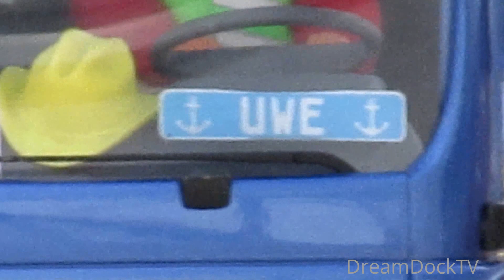RC TRUCK ACTION MAN TGA Schwertransport RC Glashaus remote controlled trucks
Vatertag im RC-Glashaus Quickborn, Deutschlands größter Halle für ferngesteuerte Funktionsmodelle.

Germany's largest indoor area for R/C models!